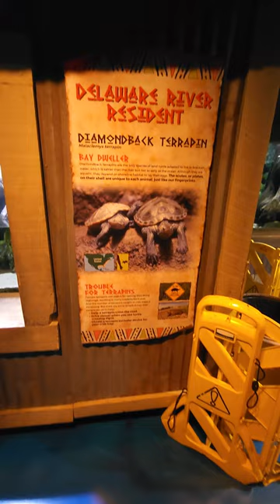The Hidden Secret of Diamondback Terrapins at Adventure Aquarium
While Adventure Aquarium is known for their larger animals like sharks, penguins, stingrays and even hippos, some of the smaller exhibits house some amazing animals.

The Diamondback Terrapin exhibit is located in Zone A and even though it is just a tank in a wall, these two turtles were some of the most active animals we saw that day.  Check out this short and see if you agree.

New videos drop every Tuesday and Friday with daily shorts during the 2023 season.

Check out the "125 Roller Coaster Challenge - Trimmed & Stapled Podcast" on Spotify, Apple Podcasts